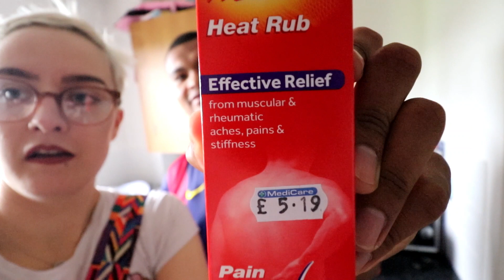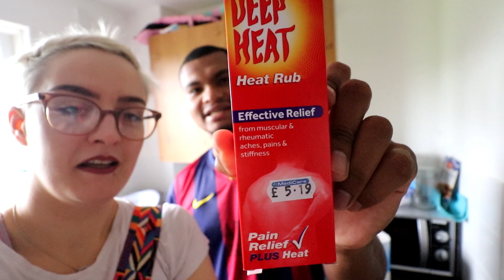Hoping this helps him!! S3 EP161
In today's Vlog I bought manny something to help his back and neck pain.

To grow my channel it would mean a lot if you could share us with your family and close friends.

Kit;
Lenses - 10mm - 18mm wide angle